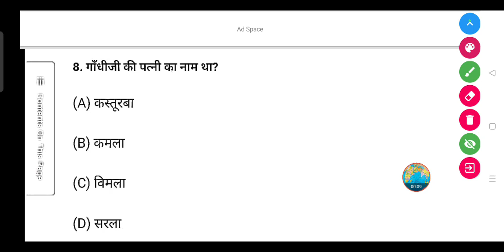गाँधीजी की पत्नी का क्या नाम था ? | Gandhi ji ki patni ka kya naam tha